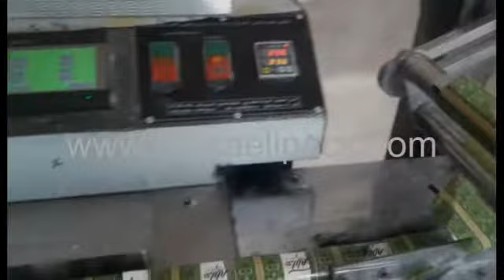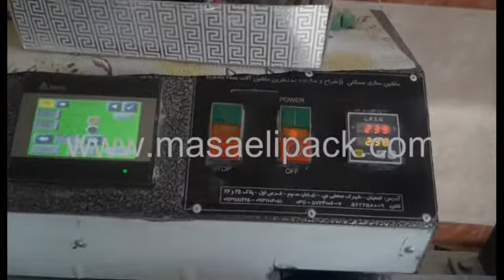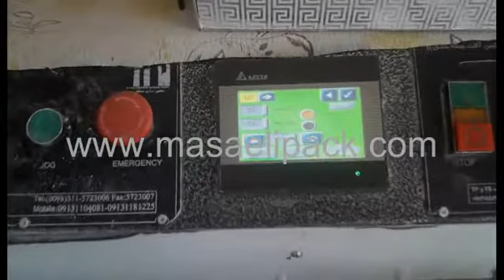دستگاه بسته بندی گز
دستگاه بسته بندی گز طراحی و تولید شده توسط ماشین سازی مسائلی به صورت پیلوپک (دو سر پرس) می باشد که دارای بالاترین کیفیت است و بهترین بسته بندی را ارائه می دهد و دارای قیمت بسیار مناسبی می باشد همچنین دارای بهترین گارانتی و خدمات پس از فروش می باشد. ویژگی های این دستگاه بسته بندی: دارای حافظه – دارای صفحه نمایش لمسی و plc – دارای سیستم شمارنده- بدنه تمام استیل و.
شماره تماس: 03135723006   و 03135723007
کانال تلگرام: masaelifactory                                  پیج اینستاگرام: masaelimachine